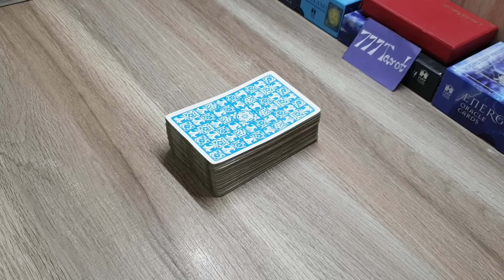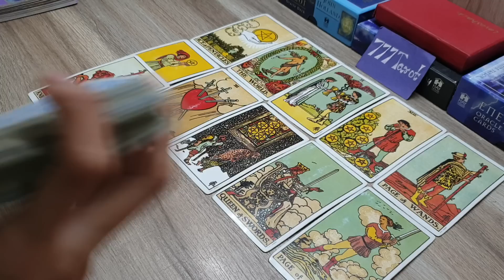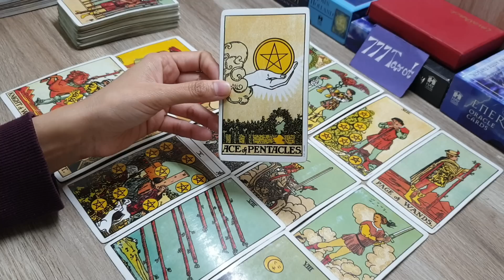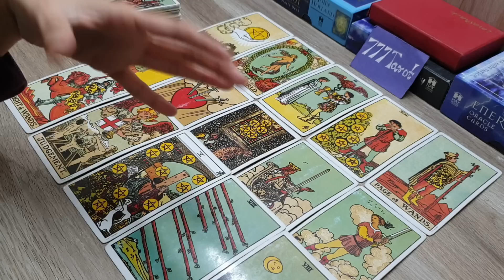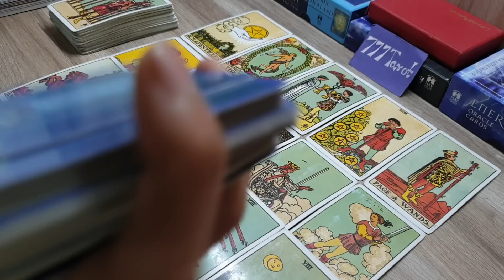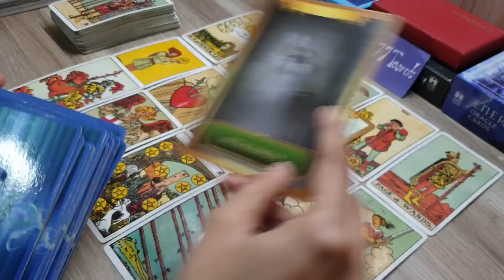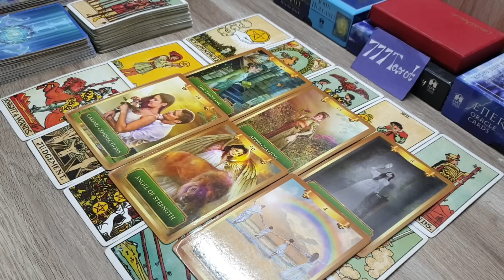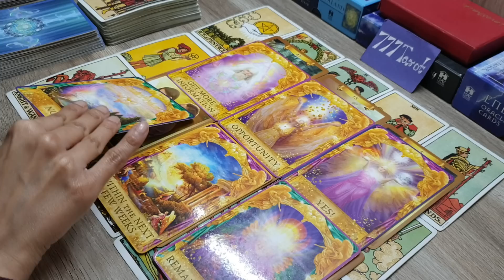21/21 portal apki life main kya good luck leker aa raha hai? 21/21 portal energy for you. love&work🕉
Hello ..